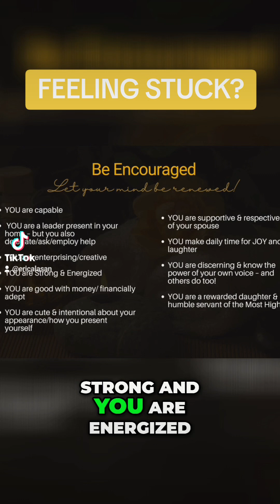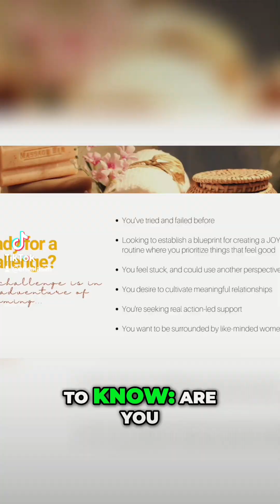Discover the 5-Day Challenge that's transforming lives.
JOYQUESTLIVE starts 11.11.24. 😉